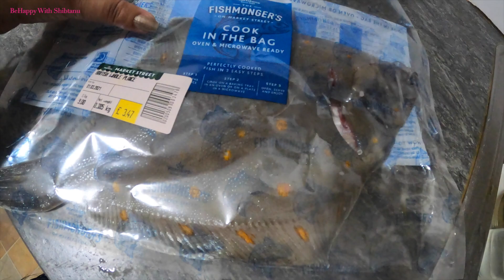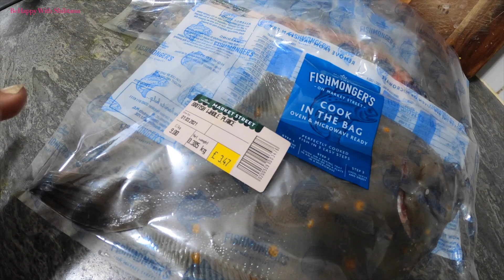Kafi Dino Bad Aj Fir Nikal Pade Hum Double Khushi K Sath | BeHappy With Shibtanu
Hello dosto aj hum firse nikal pade bahot dino bad.. vlog achi lage to family ka hissa ban jana please :)
Hello Friends,

Our channel tells about how to live a life happily with simple day to day activities.
How best you can enjoy every moment of life by doing small & simple activities.
Our channel tells how to live our present in the best way we can,
by achieving all bits & pieces of dreams.
Our channel also tells, how to make life easy with a twist.
Because we believe, no dream is too small to be ignored.
"Future is nothing but the result of Present"

Thank you all of you for Your Love and Support.

THIS VIDEO IS NOT SPONSORED & I AM NOT PROMOTING ANY PRODUCT